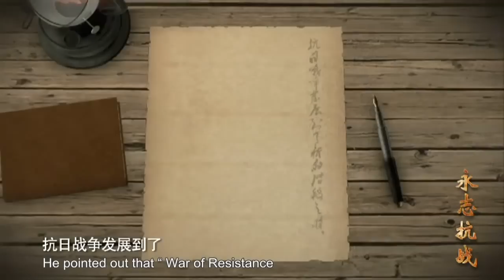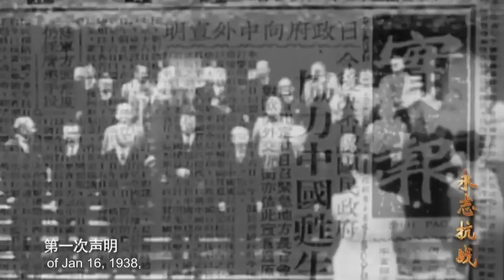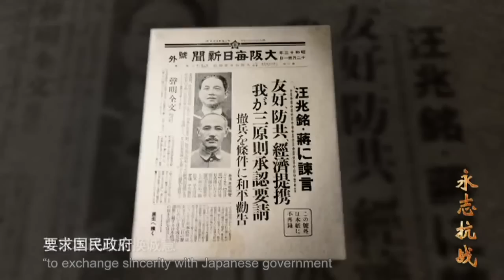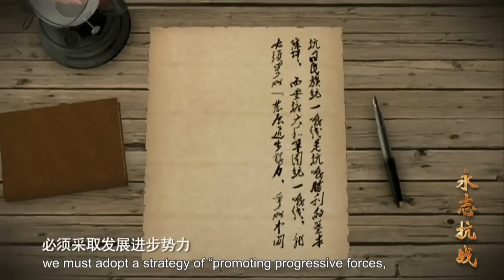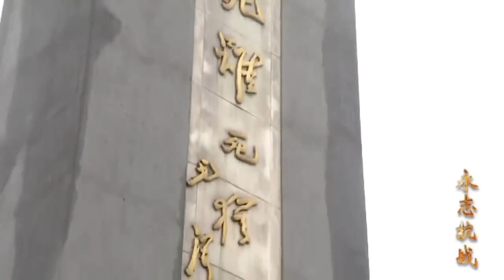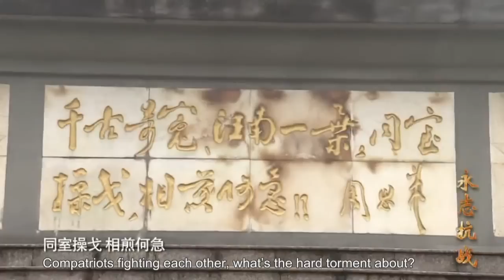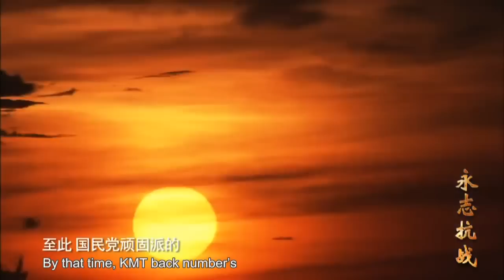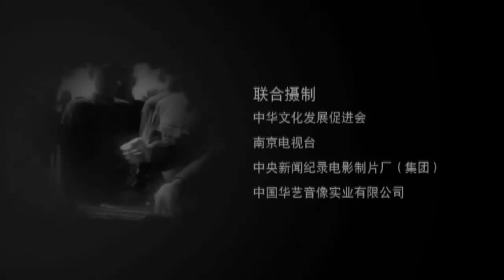WWII Stories: War of Resistance & China's Tower of Strength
Episode 7: Tower of Strength - In Oct 1938, after Wuhan Battle,  War of Resistance entered period of strategic stalemate. Due to the resistance of Chinese people, Japanese aggressors failed to achieve their goal of defeating and conquering China quickly.

They had to make significant adjustments  to their strategy. Japanese strategy changed from military attack supplemented with political lure to political lure supplemented with military attack，with the attempt to take survival of KMT government as a condition  to lure its compromise.